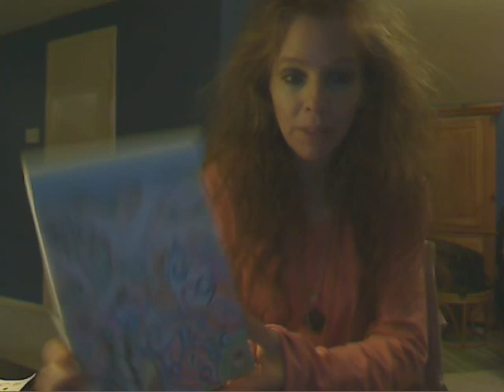Mr Blaisae Bavardi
I changed the name, away from bevonie.

Bavardi was my originial choice, however, the bacardi infusion blocked me from using it initially.